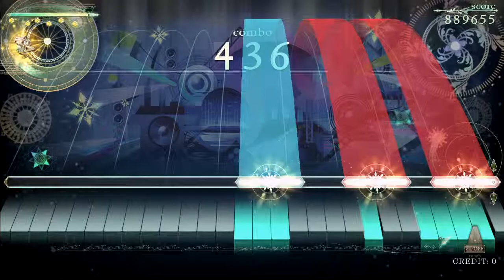[ノスタルジアFORTE] 花のやくそく [HARD : 5]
Player : *ATHENA*
SPEED : 2.7
SCORE : 913300
RANK : A+
花のやくそく [HARD : 5] 풀콤보 업로드영상입니다.
촬영장소 : 역곡 뚜드려 USB화면캡쳐
PS. 유비트에이어 이번엔 노스텔지어버전을업로드합니다